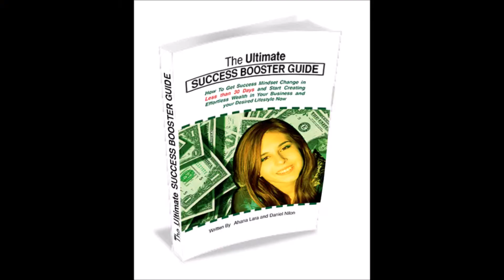Bounce Dont Break and Take Action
A friend wanted me to chat about how I face my challenges with a bounce don't break attitude when life gets rough. Things in life are always going to get up down, but it is how we face these challenges and rise above it that will define us.
We have a choice to either be negative and hold on to a bad situation or to change our mindset to a positive one.
The only limitations are the ones we place on ourselves!

Hard work, dream big, make it count!